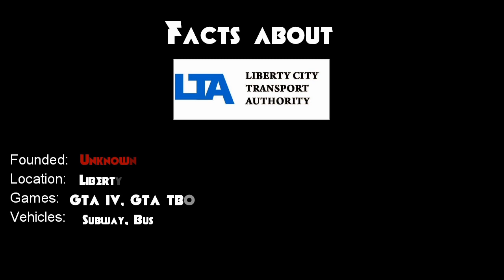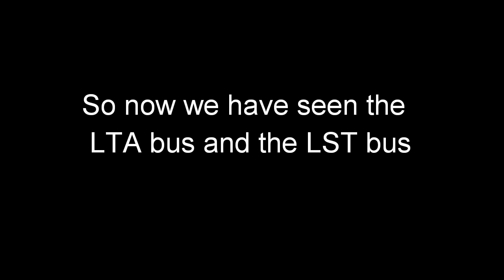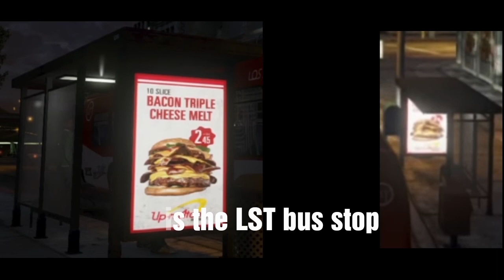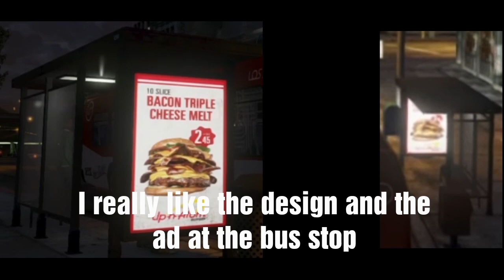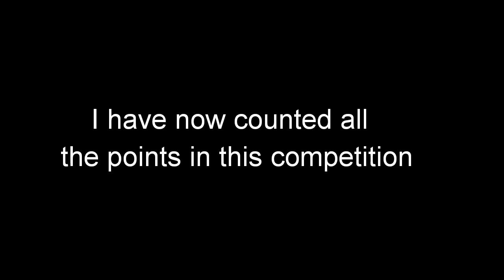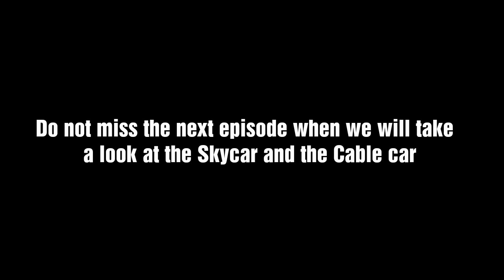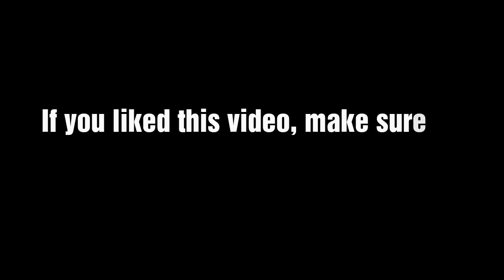GTA IV Liberty City Transport Authority VS GTA V Los Santos Transit | Episode 2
In today's episode, I will take a look at the GTA IV's bus & GTA V's bus and I will decide who will win in this competition

- GTA 5 - Mission #43 - The Bus Assassination [100% Gold Medal Walkthrough] (I got rid of the swear words if you wonder why I cut some parts in the video)
Music I used on this video:

- Dreams - Marvelous 555

- Hacker Party - Marvelous 555

- Last Party - Marvelous 555

Timestamples:

0:00: Intro
0:15: Facts about GTA IV LTA & GTA V LST
1:16: Showing the GTA IV's Bus
4:14: Showing the GTA V's Bus
6:44: Competition time
6:54: Category: Speed
8:03: Category: Handling
9:26: Category: Braking
10:34: Category: Bus Design
12:13: Category: Bus Station Design
13:32: Category: Clean
14:42: Category: Spawn in Multiplayer/Online
15:56: The Winner
16:25: The Results
17:29: Outro